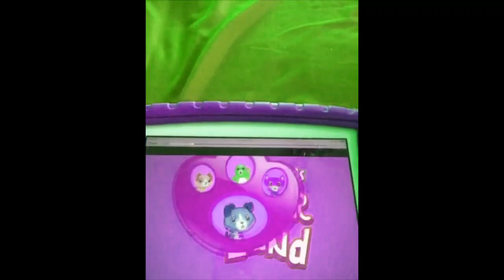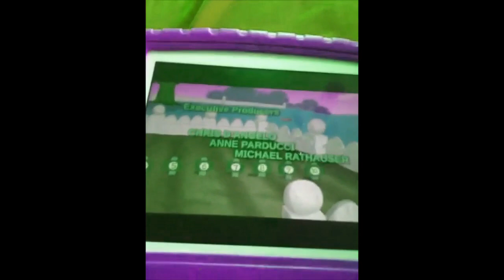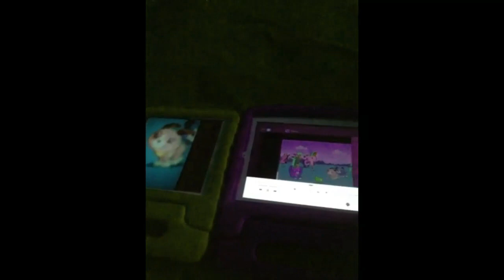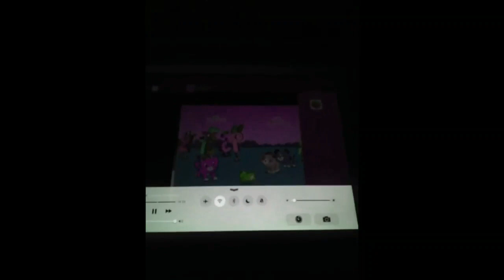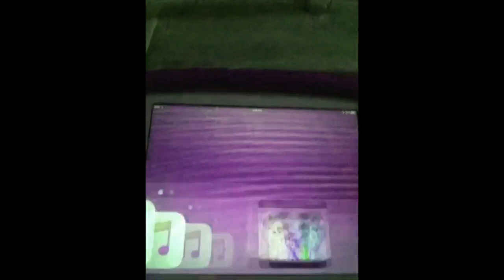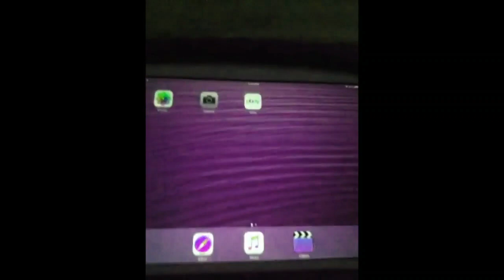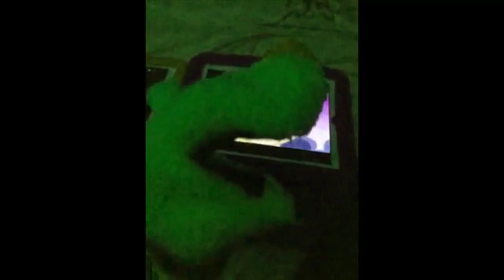Scout And Friends Number Land